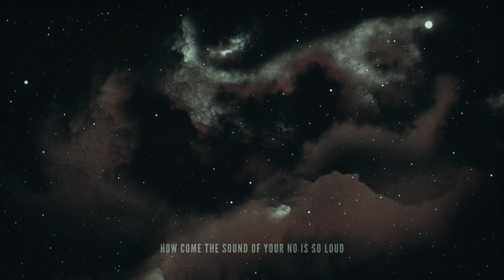Dallic & Mingue - Parachute (Official lyric video)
Dallic is the alias of producer Diederick van Loo from The Netherlands. Diederick was part of duo Propulsive, who received support of a.o. Tiesto, Madison Mars. Now, Diederick will focus on the music of his dreams. Maybe literally, because his real passion is atmospheric and psychedelic music. That's why Dallic is a combination of the word 'psychedelic' and his real name. Dallic's debut release Focus Shift went very well: Spotify Viral 50 NL, supported by Hardwell, Bolier, Spotify's Night Rider playlist and more.
Dallic will release a debut album in 2020.

Mingue is a Dutch truehearted singer/songwriter with a love for DancePop. She is a versatile writer that loves to work with producers from all over the world as well as on her personal, more sensitive songs. She has three Ming's Pretty Heroes albums to her name, but set off on her own as a much-requested featured vocalist and writer after releasing ‘Missing (feat. Mingue) ’ with the Swiss EDX and ‘Riverbank' with producer Bolier on Spinnin' Records. The world of deep house welcomed Mingue’s bright voice, and so came about collaborations with hitmakers Zonderling and LVNDSCAPE.

Lyrics Parachute:

Bruised or broken

How come the sound of your no is so loud

I need a parachute

'Cause I am falling hard

Do you want me bruised or broken

Stoppin’ to see you talkin’

Who is you are lovin’

How come that I’m the stalker

Are we in reverse forever

A weird universe not better

This not who I am disaster

Bruised or broken

I’ve never been through this darkness

Usually the one who caused it

Some people say that this is karma

Bruised or broken

Bruised or broken

Bruised or broken